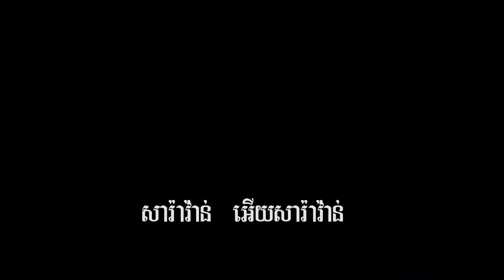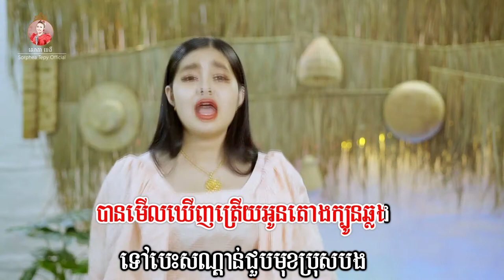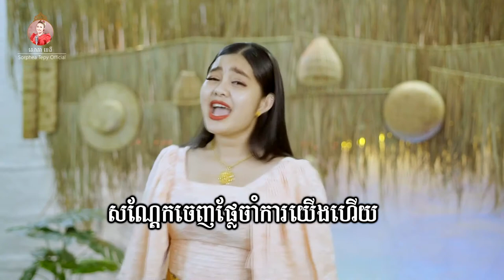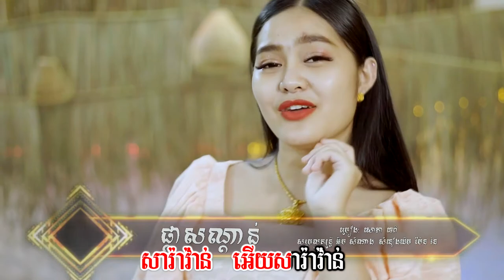ផ្កាសណ្ដាន់ _ Music _ សោភាទេពី